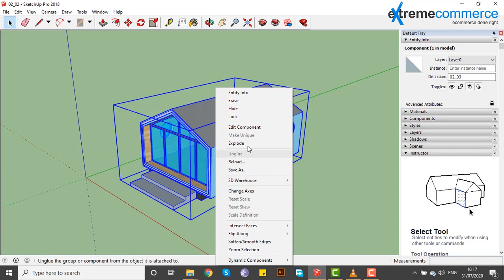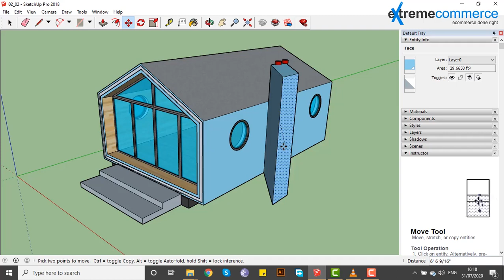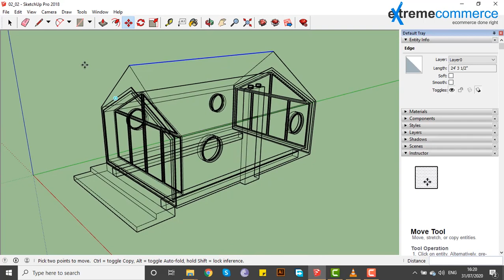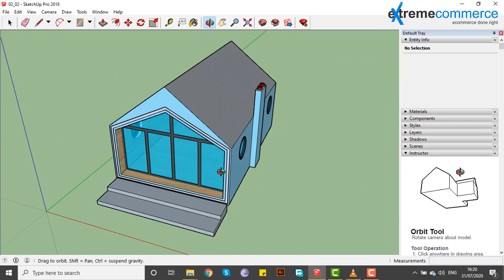12 Manipulate faces and edges | Urdu / Hindi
In this enlightening video, you'll discover:
 Manipulate faces and edges